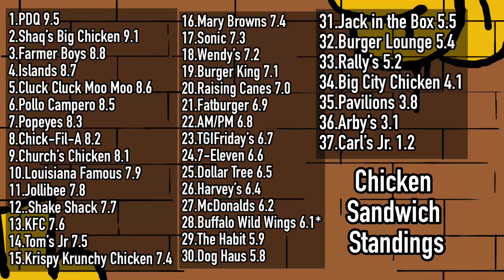PDQ Chicken Sandwich Review - The Best Chicken Sandwich I’ve Ever Had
This is a fast food review video of PDQ. In this video I try the PDQ original chicken sandwich. This video is part of my Chicken Sandwich War series.

Check out some of my other Food Reviews!

Who’s Got The Best Fast Food Poutine in Canada? | I TRY ALL OF THEM! (and rank them)

The Most Important Frozen Pizza Review of All Time | One Bite Everybody Knows The Rules vs. Jack’s

PDQ
PDQ Chicken
PDQ Chicken Sandwich
PDQ Chicken Sandwich Review
PDQ Review
PDQ taste test
Fast food review
Food review
PDQ People Doing Quality